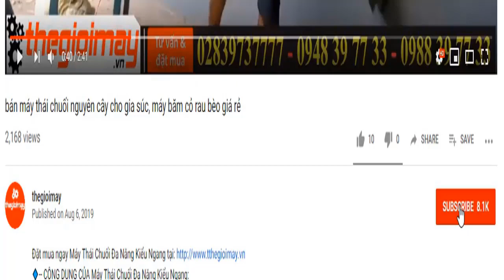Bán máy thái chuối, máy thái chuối takyo cho gia cầm giá rẻ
✅ MÁY BĂM CHUỐI TAKYO TK3000 GIÁ: 6,000,000 VNĐ
✅- ƯU ĐIỂM CỦA MÁY BĂM CHUỐI HỖN HỢP TAKYO TK3000:
✅--- THÔNG SỐ KỸ THUẬT CỦA MÁY BĂM CHUỐI HỖN HỢP TAKYO TK3000:
-14 Lưỡi giao inox băm